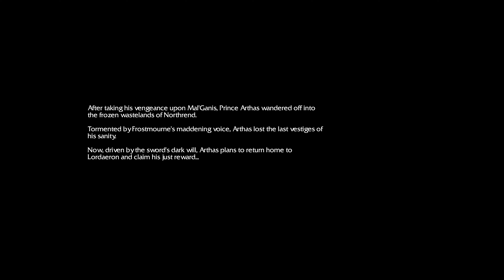Warcraft 3: Reforged 4K - Human Campaign Chapter 9 - Frostmourne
Arthas becomes enslaved as the first soul taken by Frostmourne. The very first Death Knight is born!